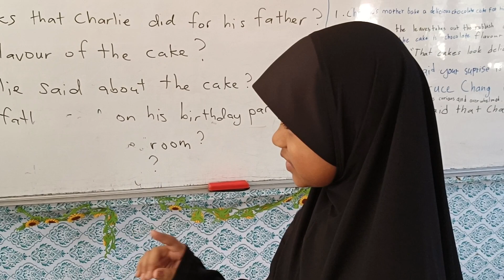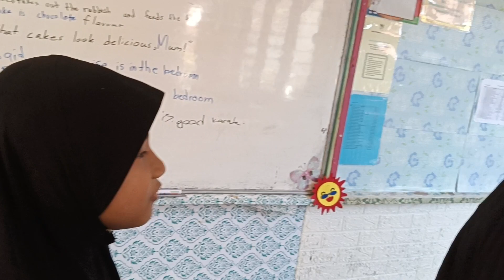Charlie's Birthday Surprise 2 ( By Group 1)